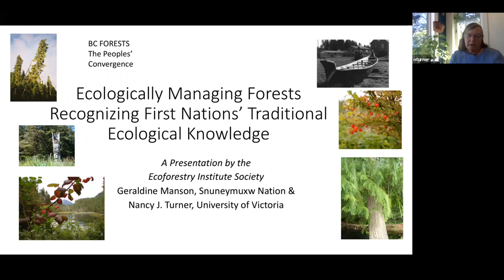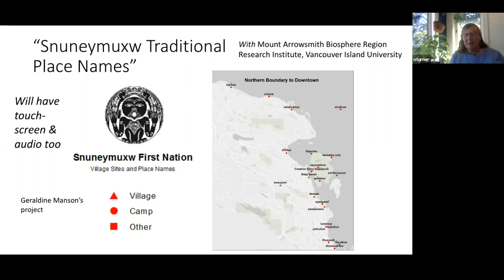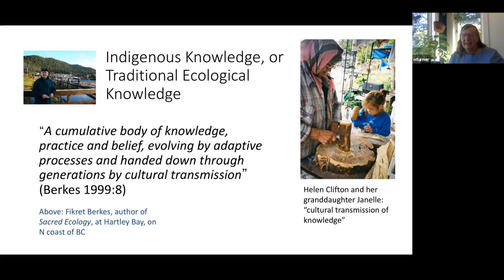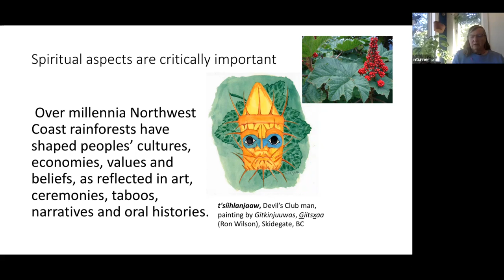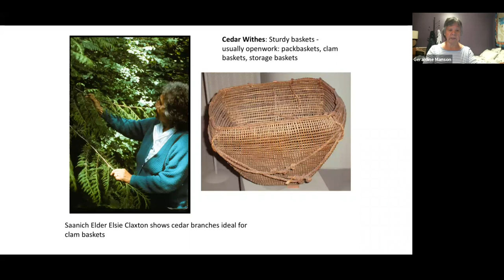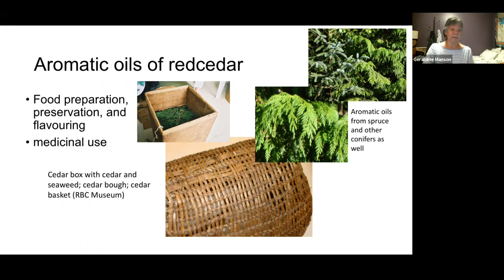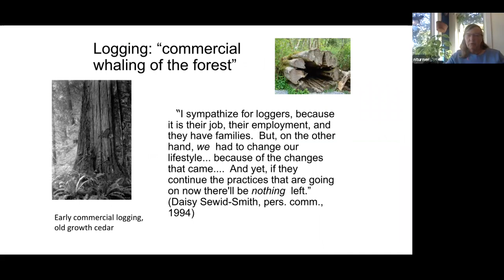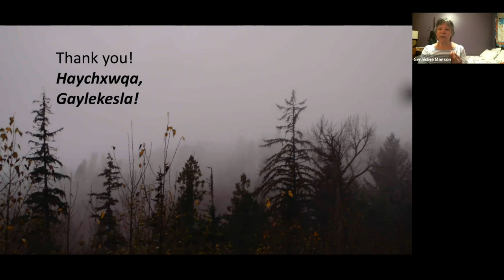Traditional Indigenous Ecological Knowledge | BC Forests: The Peoples Convergence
A discussion of ecologically managing forests and recognizing First Nations traditional ecological knowledge.  Guests cover the concept of forests as homeland and far more than just lumber.  Forests are alive and full of complex relationships among the species (including humans), the soil, the water, and the air.  They explain the cumulative body of knowledge, practice, and belief of Indigenous people.  Geraldine Manson shares specific examples from her people who are still practicing a reciprocal relationship with forests – using forest resources such as plants, bark, and roots while remembering to give back.  They share examples of how west coast Indigenous people create medicines, food, and tools from forest resources and how the forests keep them alive.  A kincentric view of the world regards other species, and even rivers and mountains, as generous relatives with whom we have a reciprocal, rather than an exploitative relationship.  A reminder of how we must remember this as we go forward with forest management.

Guests:
Geraldine Manson, elder
Dr. Nancy Turner, ethnobotanist

This online summit running from Sept 12 - 17, 2020,  is a platform to bring people together to build a new forest framework that respects nature & Indigenous systems and gives power back to BC communities.

This video will be shared publicly until September 20.

GOALS OF THE MOVEMENT

To unite and empower BC communities located on the front lines of forestry by creating a network of engaged resistance plus solidarity for nature-based management of BC forests.

To establish a movement of lobbyists for BC legislative reform which represents community views, promotes nature-based forestry, and ensures more local forestry jobs.

To tell the BC government to change forestry legislation to ensure:
1. Ecosystem health is a top priority (including protecting old growth).
2. Formal involvement of front line communities in the management of public land.
3. Prohibition of private corporations from having any level of authority over public land.